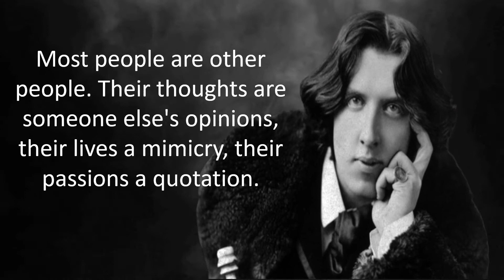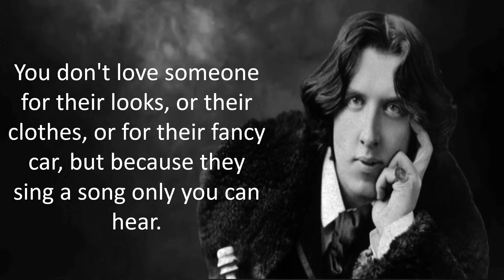To live is the rarest thing in the world Oscar Wilde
Oscar Wilde
If one cannot enjoy reading a book over and over again, there is no use in reading it at all.”
It is what you read when you don't have to that determines what you will be when you can't help it.”
The books that the world calls immoral are books that show the world its own shame.”
Yes: I am a dreamer. For a dreamer is one who can only find his way by moonlight,
and his punishment is that he sees the dawn before the rest of the world
Most people are other people. Their thoughts are someone else's opinions, their lives a mimicry, their passions a quotation.”
You will always be fond of me. I represent to you all the sins you never had the courage to commit.”
You don't love someone for their looks, or their clothes, or for their fancy car, but because they sing a song only you can hear.”